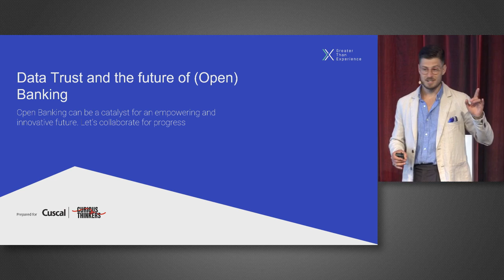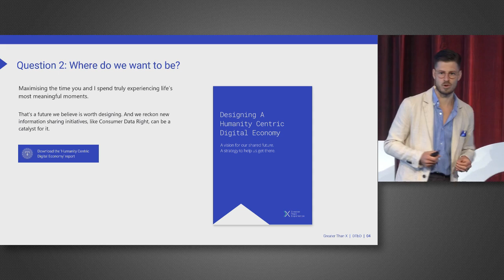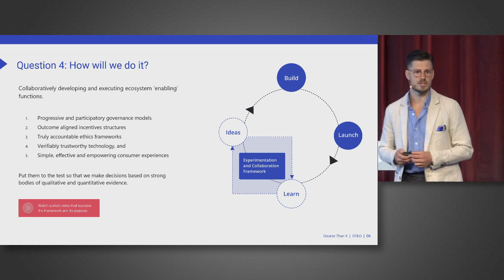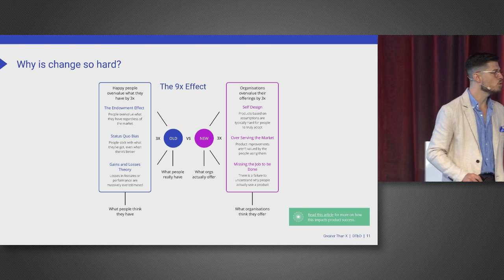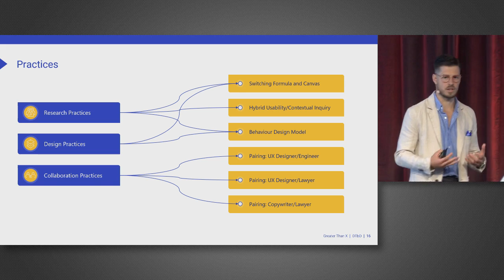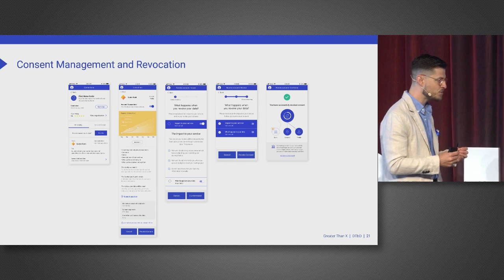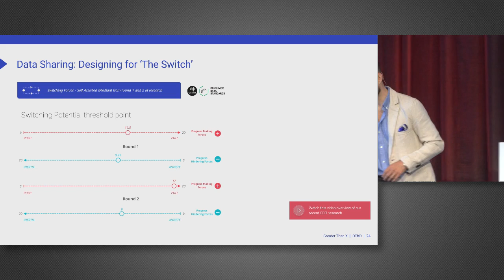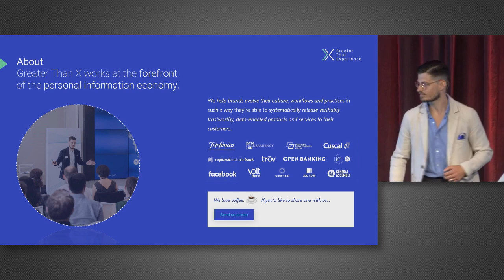Data Trust by Design with Nathan Kinch | Curious Thinkers 2019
Nathan, Greater Than X CEO and inventor of Data Trust by Design. The most trustworthy organisations will gain access to more of the right customer data. These organisations will win their market by delivering better consumer outcomes through data enabled Lifestyle Services. This presentation will showcase how ambitious organisations can apply Data Trust by Design to truly take advantage of the Open Banking opportunity.